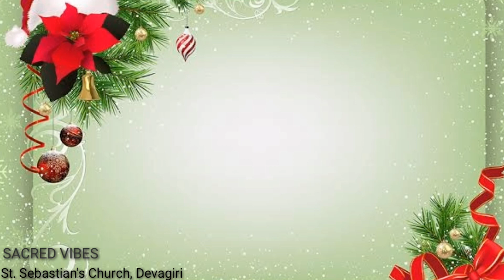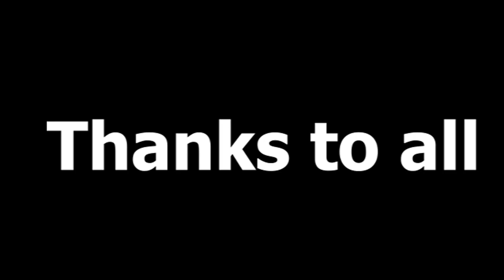Nithya Varghese Kunnathuparambil | Voice of Gabriel Doot 2K20 | Epi- 16 | Devagiri | 16/12/2020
Nithya Varghese Kunnathuparambil |   Voice of Gabriel  Doot 2K20 | Epi- 16| St. Sebastian's Church | Devagiri | 16/12/2020